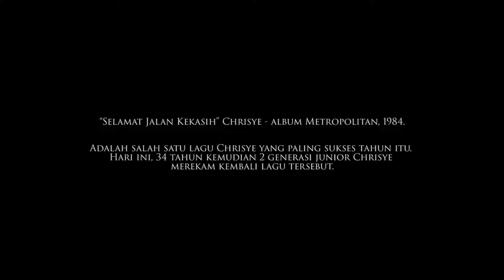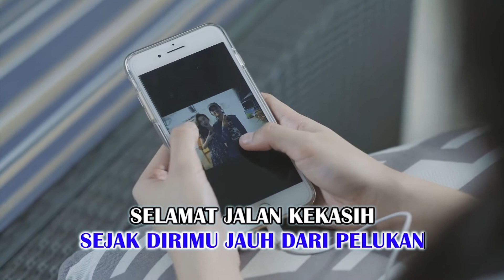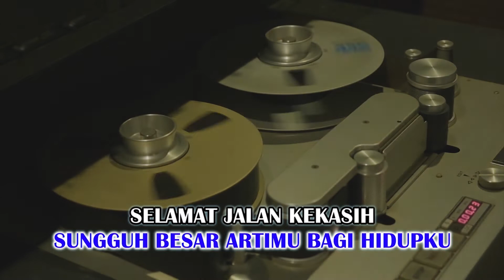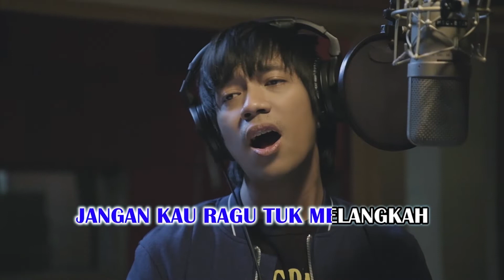D'MASIV & Chrisye (Special Guest Maizura) - Selamat Jalan Kekasih (Official Karaoke Video) |No Vocal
Official Karaoke video by D'MASIV & Chrisye (Special Guest Maizura) performing Selamat Jalan Kekasih
Song & Lyrics by Yockie Suryo Prayogo, Erros Djarot

Contact person Artist Management Musica Studio's (D'MASIV) :
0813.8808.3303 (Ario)